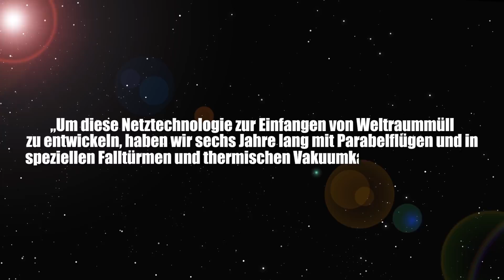Raumfahrtkatastrophe droht: Weltraumschrott birgt riesige Gefahr - Clixoom Science & Fiction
Das Kessler-Syndrom könnte das Ende der Raumfahrt bedeuten. Eine gefährliche Kettenreaktion droht. Weltraumschrott könnte eine Raumfahrtkatastrophe und die Zerstörung der allermeisten Satelliten rund um die Erde auslösen. Millionen von Teilen an Weltraummüll befinden sich im Weltall. Jetzt hat ein europäischer Satellit zum ersten Mal ein Manöver zum Aufsammeln von Weltraummüll absolviert und könnte mit der Mission Remove Debris die Gefahr noch abwenden!